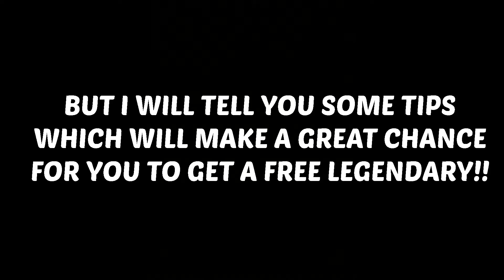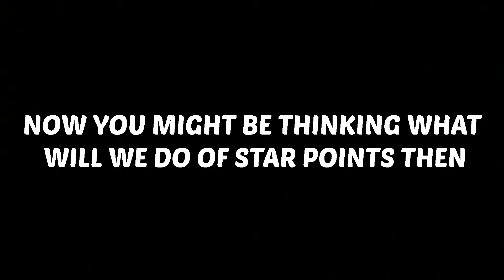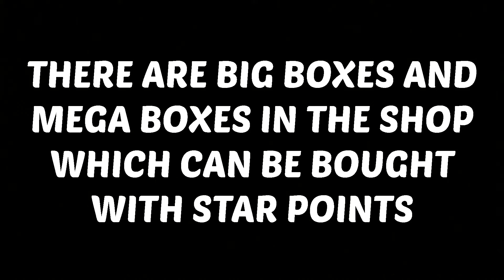TOP 4 BEST TIPS To Get ANY LEGENDARY In BRAWL STARS!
Want to add me as a friend ? :-